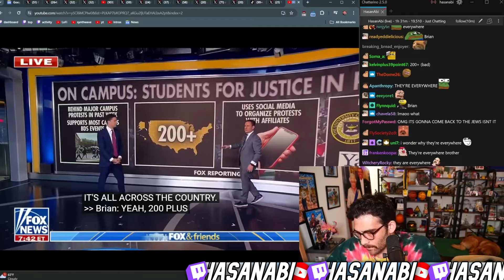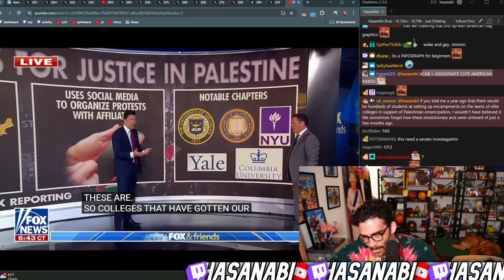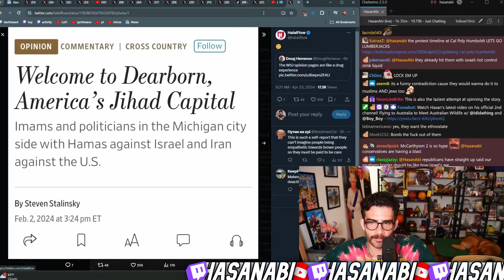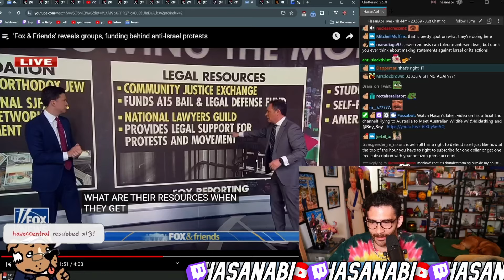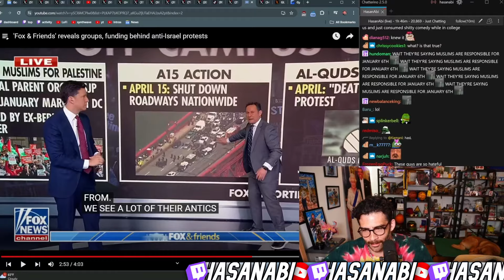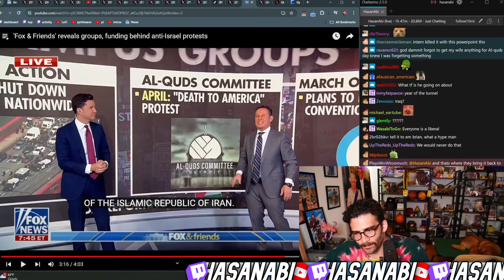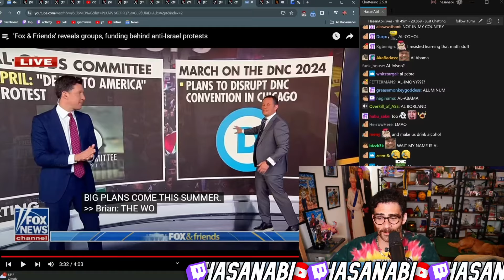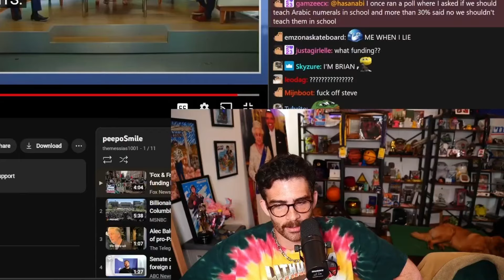FOX NEWS IS FREAKING OUT (for no reason) | HasanAbi Reacts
HasanAbi Reacts to Fox News Freaking Out for No Reason